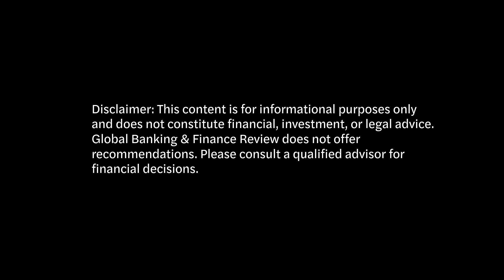How Digital Currencies Will Transform Payments and the Future of Money Globally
Digital currencies are set to reshape the way banks operate and change the way people use money worldwide.
Hi, I’m Wanda Rich, Editor of Global Banking & Finance Review.
Today, we’re exploring how digital currencies will transform banking, finance, payments, and the future of money globally.
Let’s start with the basics. Digital currencies are forms of money that exist entirely online. Unlike traditional cash or bank deposits, they rely on blockchain technology, secure ledgers, and cryptography to track ownership and transactions. Some like Bitcoin and Ethereum are decentralized, meaning no single institution controls them. Others such as central bank digital currencies or CBDCs are issued and regulated by governments.
So why does this matter for banking? First, digital currencies can streamline payments. Cross-border transfers that once took days and carried high fees could become nearly instantaneous and cost far less. For banks, this means rethinking how they handle transactions, settlements, and remittances. The rise of programmable money where transactions can include automated rules or smart contracts could further reshape lending, payments, and trade finance.
Digital currencies also introduce new challenges for traditional banks. Security, regulatory compliance, and customer trust are critical. Banks must adapt their infrastructure to safely integrate digital assets while staying compliant with anti-money laundering and know-your-customer rules. Those that move quickly could gain a competitive advantage offering faster and more efficient services, while laggards risk losing customers to fintech firms or decentralized platforms.
Another major impact is on monetary policy. Central banks can now experiment with digital currency models that influence liquidity, interest rates, and financial inclusion. Imagine a world where citizens can hold digital wallets directly with a central bank, bypassing traditional accounts, or where programmable CBDCs allow governments to deliver stimulus payments directly and instantly. These developments could fundamentally alter how banks operate within the financial system.
The growth of digital currencies also expands financial inclusion. Populations without access to traditional banking can use digital wallets to save, pay, and transact securely. In emerging markets, this could democratize finance giving millions of people opportunities previously out of reach. Banks that embrace these innovations can tap into entirely new customer segments and markets.
However, adoption will not happen overnight. Regulatory frameworks are still evolving, technology infrastructure needs upgrading, and consumers must gain trust in these new systems. Banks that understand the landscape, invest in innovation, and educate their customers are likely to lead the way. Those that hesitate may find themselves playing catch-up in an increasingly digital economy.
In short, digital currencies are more than a trend. They are a catalyst for transformation in banking. They promise faster payments, expanded inclusion, new business models, and even changes to monetary policy. Banks that embrace the shift with foresight and agility will be better positioned for the future.
As we look ahead, the integration of digital currencies into the global economy will continue to accelerate. Central banks, commercial institutions, and technology innovators are already collaborating to define new frameworks that balance innovation with stability. The shift won’t happen overnight, but it is well underway — transforming how we think about value, trust, and exchange in the digital age.
For banks, this is not merely a technological evolution but a strategic one. Those that embrace change, invest in secure digital infrastructure, and build partnerships across borders will help define the next generation of financial services. For consumers, it marks the beginning of a more connected, transparent, and inclusive financial world.
The future of money is being written now — in code, in collaboration, and in confidence. And as digital currencies continue to evolve, they will not only transform the mechanics of finance but also reaffirm its most essential purpose: connecting people, businesses, and economies across the world.
I’m Wanda Rich and this has been your guide to How Digital Currencies Will Transform Banking Finance Payments and the Future of Money Globally.
The future of finance is digital and now is the time to understand what it means for institutions, investors, and everyday users alike.